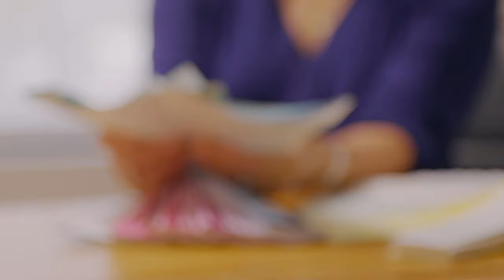Building A Design and Contractor Business Relationship | Benjamin Moore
Paula Gaull, (New Leaf Redesign), and Brooke Cambridge (BLC Painting) share the importance of building a designer and contractor relationship, that transforms interior and exterior spaces into inspiring works of art and elegance. Watch how they work together on various client projects, using Benjamin Moore Aura and Regal premium paint products, to create a lasting impact.